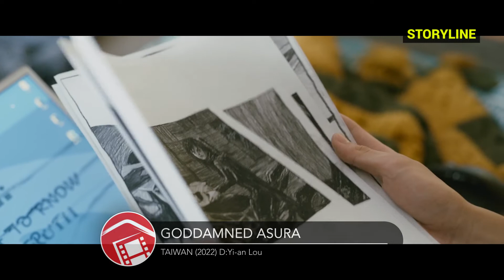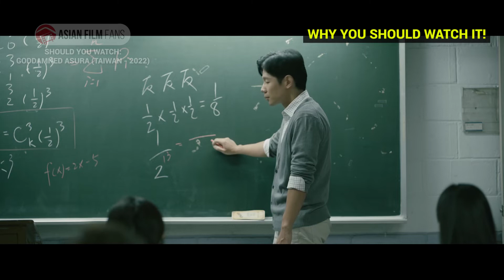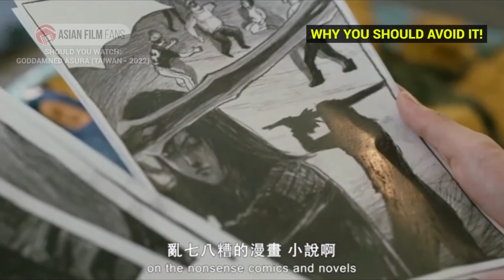Should You Watch... GODDAMNED ASURA? (2022) 該死的阿修羅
Probably the best Taiwanese drama thriller of the year - or the last decade!

Director Yi-an Lou
Starring Joseph Huang, Devin Pan, Xu-Yuan Wang
Original Title 該死的阿修羅

AFF Link